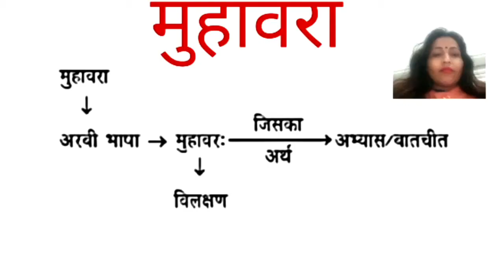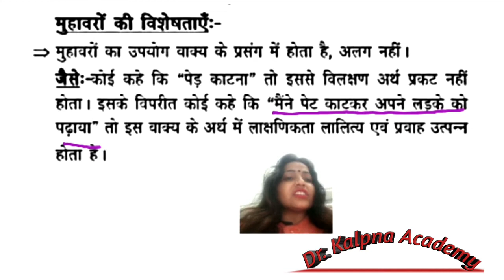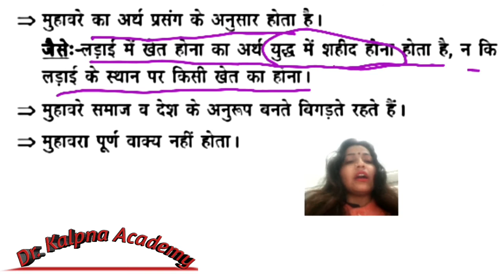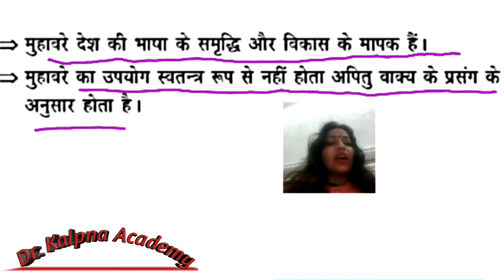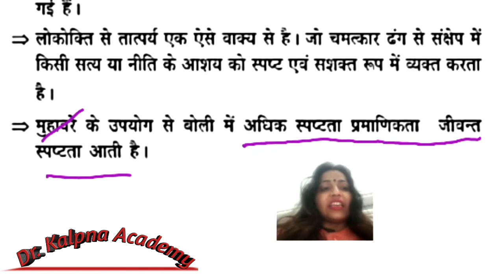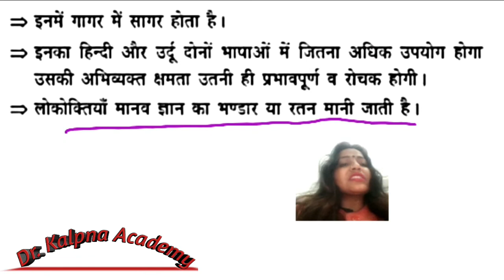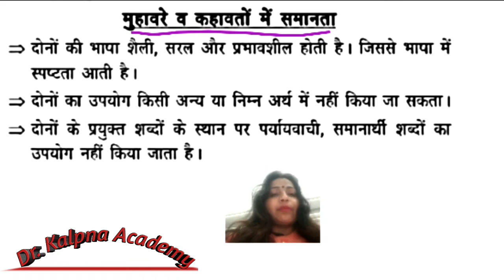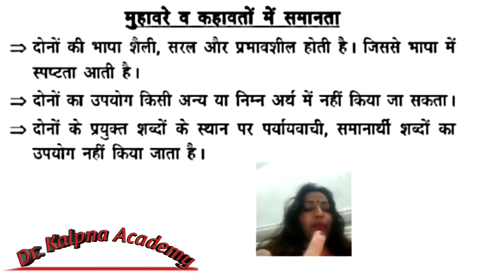मुहावरे व लोकोक्तियों का अर्थ, परिभाषा, विशेषताये, अंतर ,समानताये